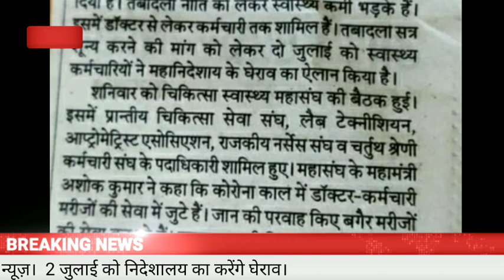स्वास्थ्य कर्मी बड़ी खबर/मांगों को लेकर आंदोलन | 2 जुलाई को निदेशालय का घेराव/ Employee Latest News.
___________Like_____________

___________share___________